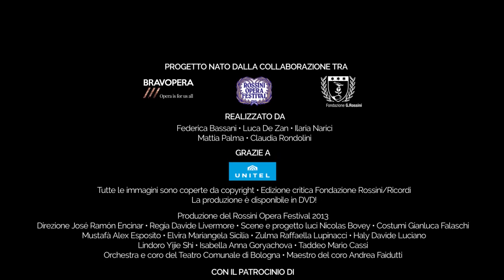Domande all'Opera - Intervista ad Anna Goryachova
Nessuno è nato con la passione per l'opera, tutti abbiamo imparato ad amarla col tempo. Questo è vero per tutti ed è vero anche per i cantanti. Ne parliamo oggi con Anna Goryachova, cantante lirica e protagonista dell'Italiana in Algeri del Rossini Opera Festival 2013.